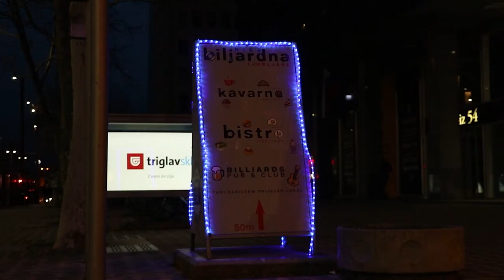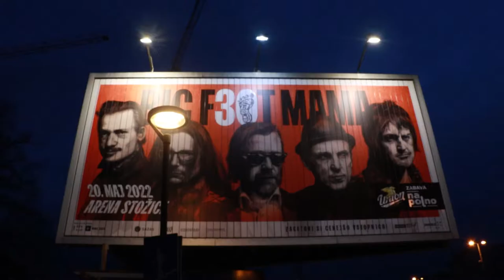Zažgano nebo - SVŠGUGL, 2022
Opis: Film prikazuje preveč osvetljena mesta, ki svetlobno onesnažujejo okolje. Posneli smo svetilke, ki vplivajo na biotsko pestrost življenja živali in rastlin. In nepotrebno osvetljene reklamne panoje.

Za film Zažgano nebo sta režiserki Nika ZAVRL in Brina PERČIČ prejeli nagrado na natečaju Čez 100 let, ki ga je pripravila Ekonomska šola Novo mesto.

ZAŽGANO NEBO
SCENARIJ
Edi Halilagić, Zala Špende, Tia Clea Sterle Podobnik, Karlina Vester, Gaja Zudič, Nika Zavrl, Katarina Pogačnik, Gala Sučič, Lea Primc, Brina Perčič, Flora Ana Perkovič Gorinšek, Maša Valte, Maks Bahorič Golec, Alina Šega, Matija Pevec
REŽIJA
Brina Perčič
KAMERA
Tia Clea Sterle Podobnik, Karlina Vester, Zala Špende, Edi Halilagić, Gaja Zudič
ZVOK
MONTAŽA
Brina Perčič, Nika Zavrl, Matija Pevec
GLASBA
Maša Valte, Lana Bogunič, Jakob Medved, Nika Zavrl, Mia Brajnik Volčič, Laura Padar, Tamara Lazič
MENTORICA: Ana Čigon
Fotografija in film, 2.g
Srednja vzgojiteljska šola, gimnazija in umetniška gimnazija Ljubljana,
smer gledališče in film
RAVNATELJ: ALOJZ PLUŠKO
2021/2022